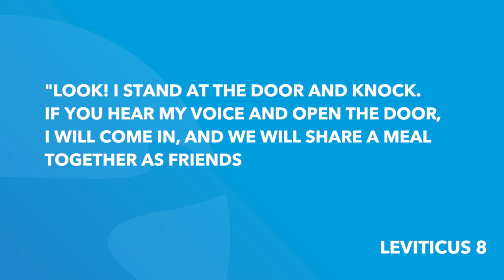Leviticus 8 | Daily in the Word | Worship Leader Rob Gilliard